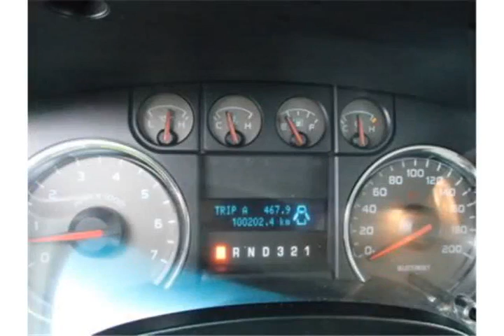Edwards Mazda - 2009 Ford F-150 XLT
Edwards Mazda - 2009 Ford F-150 XLT FA77339